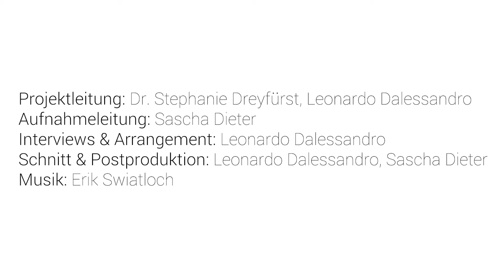Von Peer zu Peer - Ehemalige Schreibtutor*innen berichten: Hayat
Von Peer zu Peer - Ehemalige Schreibtutor*innen berichten von ihren Erfahrungen